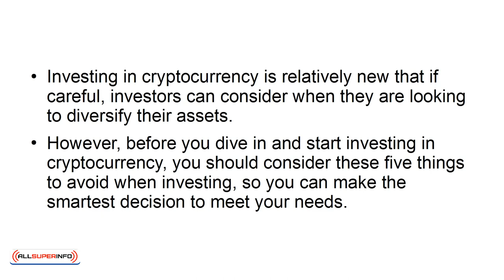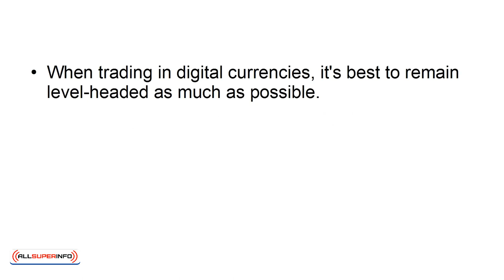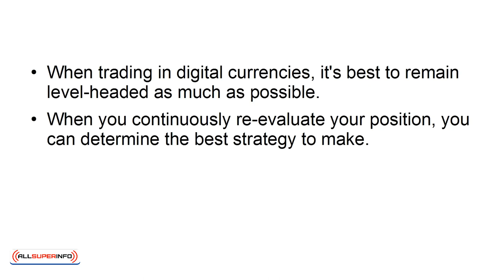07 The Top Things to Avoid with Cryptocurrency Investing